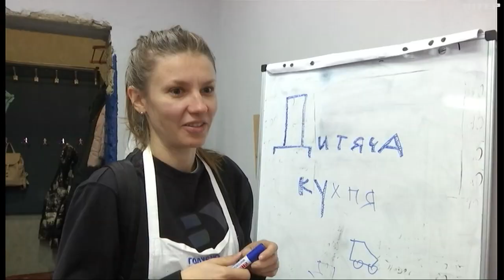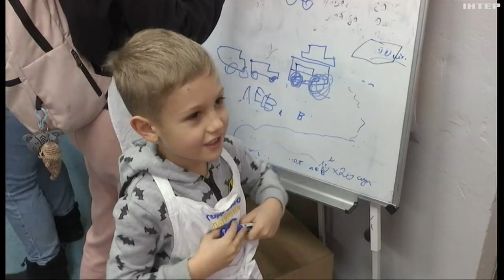У Кропивницькому стартувала дитяча волонтерська кухня